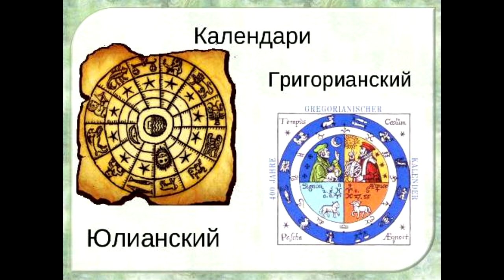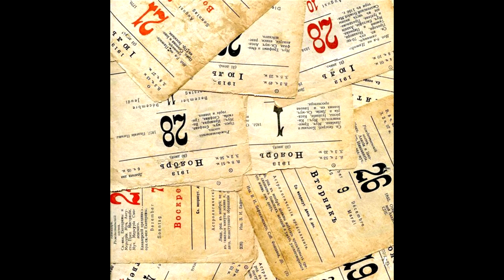🎄✨ Почему Рождество надо праздновать 25 декабря.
Непонятная политика с датами, перепутавшая традиции. Нужно ли праздновать Рождество 7 января и почему это НЕ правильно ?